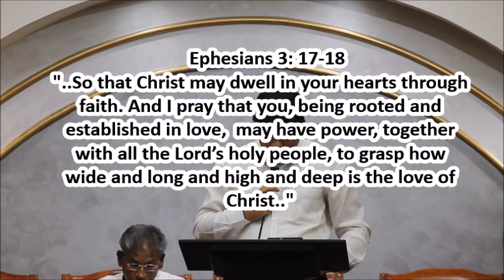Ephesians Bible Study Part- 23| Pr. Shiju Thomas | 30-06-2024